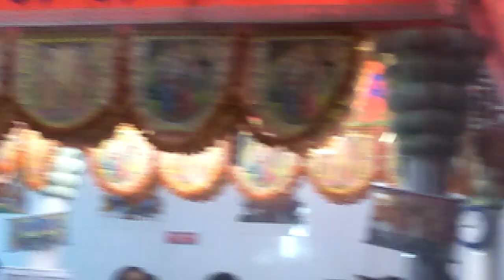মধুময়,নাম,প্রভু প্রান কিশোর।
কাউনদিয়া,ঢাকা,বাংলাদেশ, ২৬/০১/২০১৯.